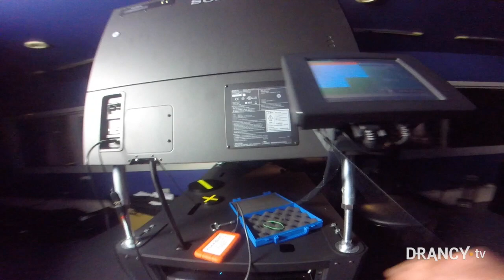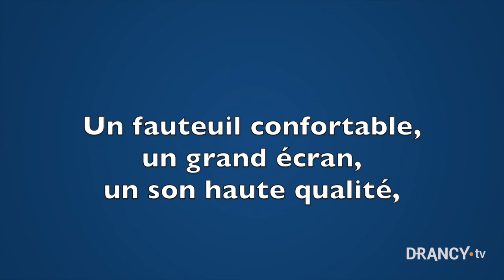Le cinéma de l'Espace culturel du Parc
Partie 1 : le cinéma côté coulisses
Partie 2 : le cinéma côté spectateur [1min17]